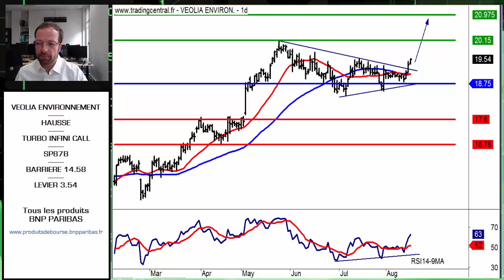Avis d’Expert Veolia Environnement: Turbo Infini Call SP87B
Aujourd'hui, la configuration technique qui a retenu notre attention est celle de Veolia Environnement.